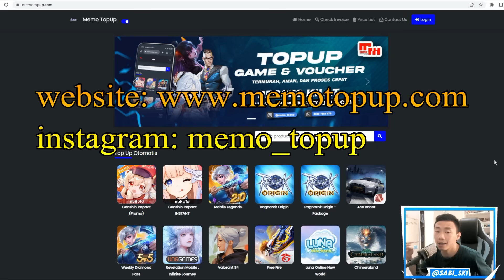6 MAGE Paling JANGKA PANJANG di Black Clover Mobile! Kepakai Selama 6 BULAN!